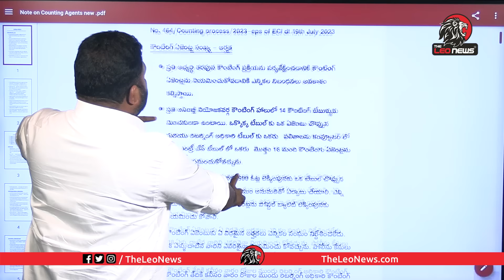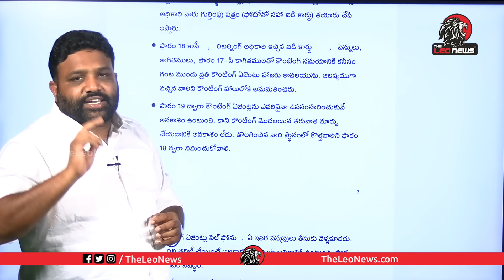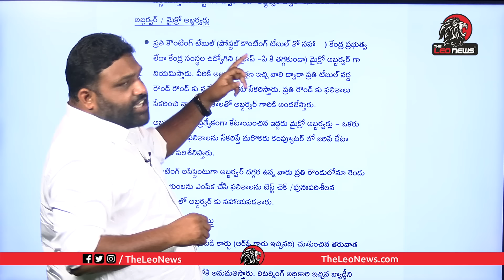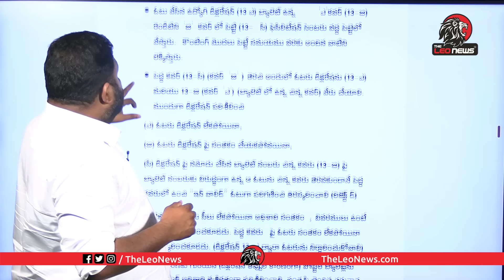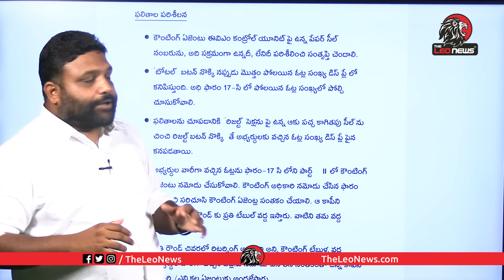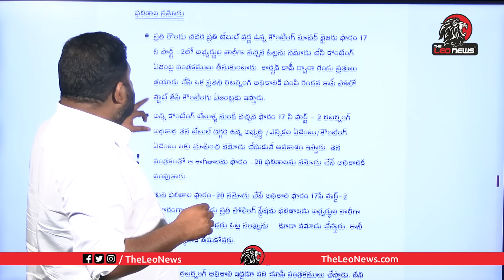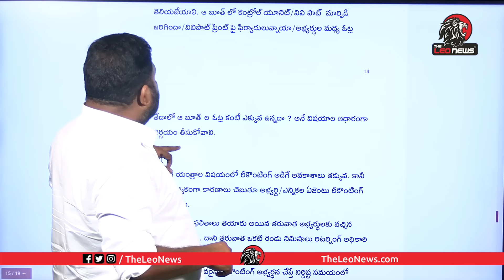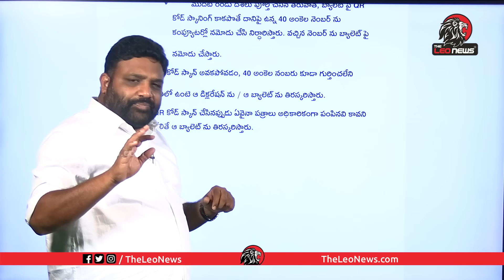తస్మాత్ జాగ్రత్త..! గోల్మాల్ కు ప్రయత్నం Telugu Yuvatha Leader Vamsi On Counting DAY Precautions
Leo Politics

Leo Health

Leo Entertainment

Leo Devotional